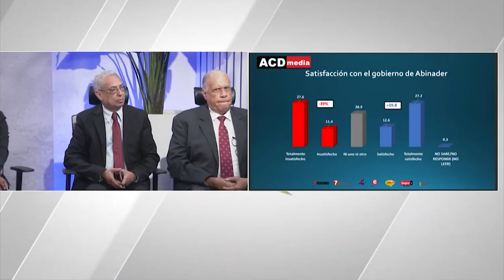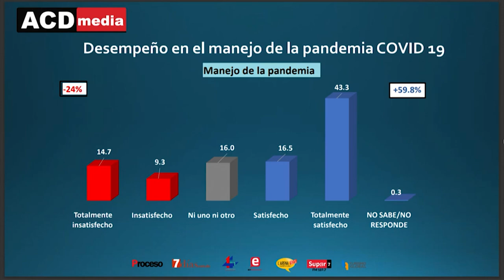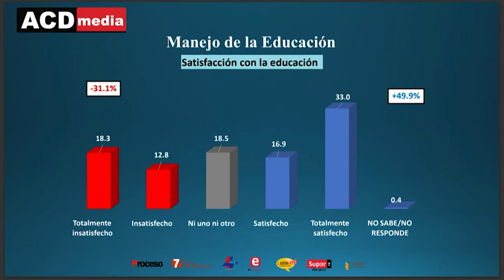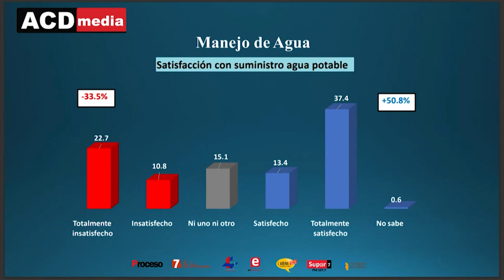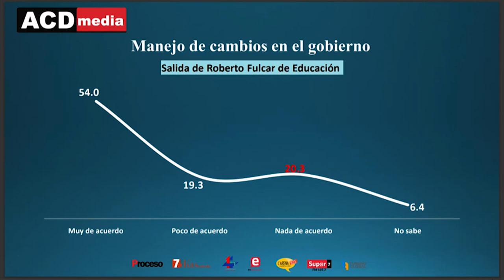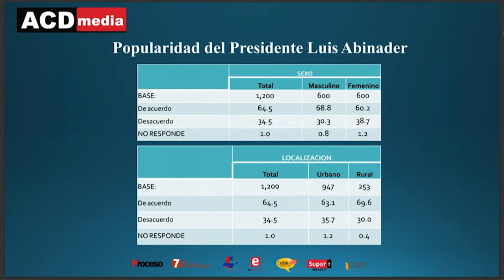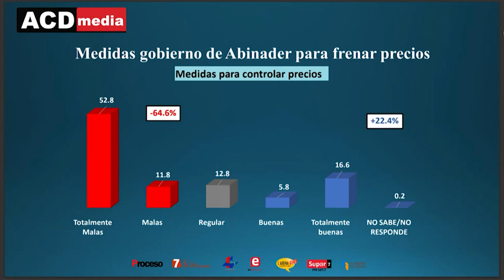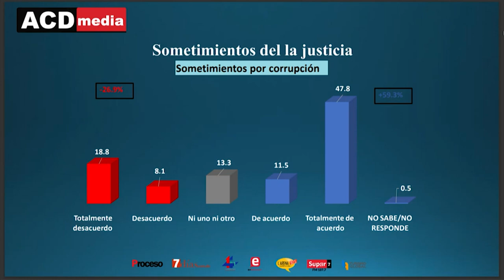Encuesta ACD Media revela una gran popularidad del presidente Luis Abinader - 2 PARTE